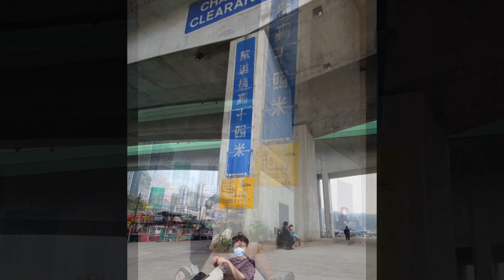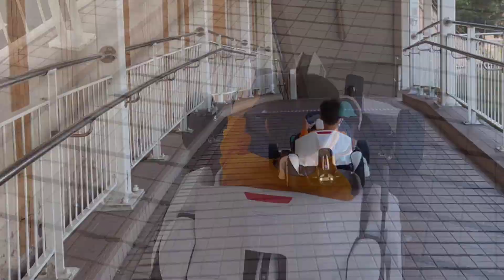20201225 Eros's Ninebot Kart Christmas Gift from Santa Claus